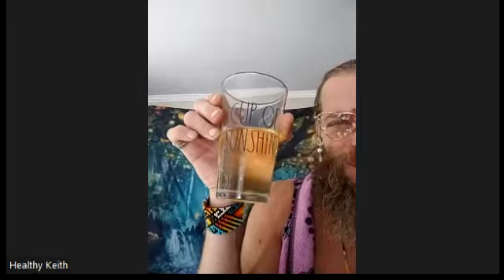Interview With Keith The Zencleanz Results Plus More Some..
To buy some root cleanslate and root products please click thought o my linktree below . this helps me out with comissions as i brought it to you and then you have my support. i work with the founders also